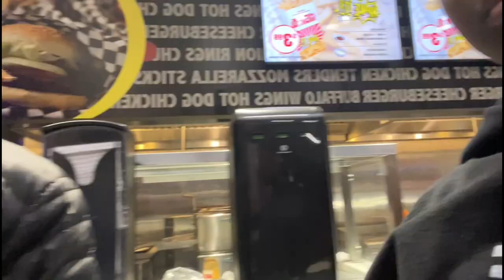VLOG: BOWLING NIGHT WITH AWG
-comment what videos you would like to see next ✨